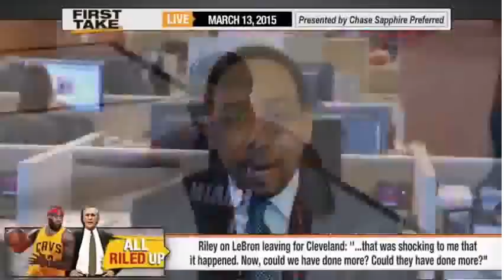ESPN First Take - Pat Riley on LeBron James leaving for Cavaliers : "That's SHOCKING to me"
LeBron James is close with Dwyane Wade. LeBron is also close with Chris Bosh. But LeBron still left the Heat for the Cavaliers.
ESPN First Take Today - Friday - March 13 2015 | Skip Bayless & Stephen A. Smith 3-13-15
ESPN First Take | First Take | Skip Bayless & Stephen A. Smith
ESPN 1st Take ESPN First Take Today
First Take - Skip Bayless and Stephen A. Smith discuss
First Take News, Videos, Photos, and PodCasts - ESPN
First Take - ESPN Topics - ESPN 2 - ESPN.com
First Take is an American morning sports talk program on ESPN2 and ESPN2HD. Two back-to-back two-hour episodes air each weekday from Monday through Friday, with the live episode airing from 10 a.m. ET until noon, followed by a repeat.

1st take ratings
espn 1st take cast
first take
1st take podcast
1st take live
1st take cast
1st take studios
1st take productions
first take today episode